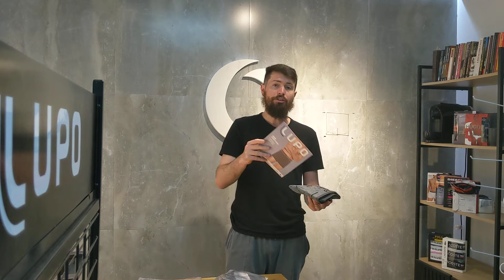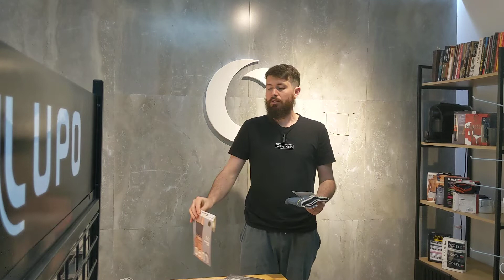Cuecas com Fio Texturizado, você conhece? Cuecas Lupo Plus Size + nova embalagem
Vem ver essas cuecas Plus Size da Lupo com fio texturizado a ar! Cuecas lindas da Lupo e com altíssima qualidade!